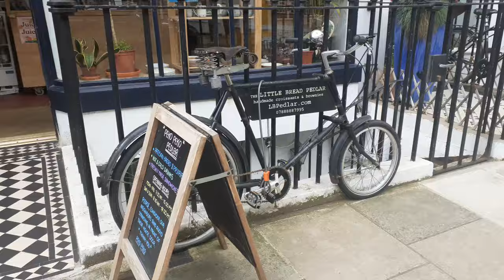Moreton Street Lovely Shops and Cafes of Pimlico | London Architecture